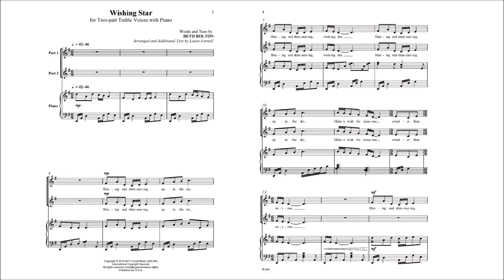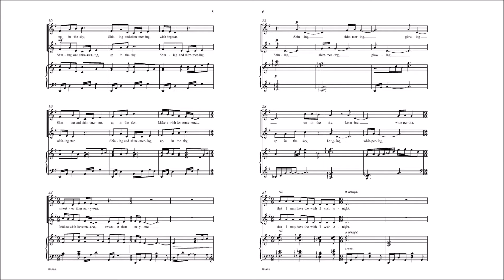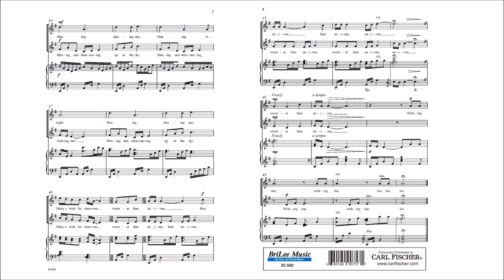Wishing Star (BL992) by Beth Bolton & Laura Farnell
Two-part Voices with Piano

Shining and shimmering up in the skyà"Wishing Star" is a text reminiscent of the "Star Light, Star Bright" nursery rhyme. Beth Bolton and Laura Farnell's use of mixolydian mode and compound meter create a sense of longing with an endearing, whimsical quality. Appropriate for many types of choirs and abilities, a programming must.